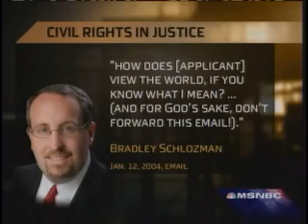Countdown: Justice Report on Schlozman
Keith reports on the findings from the Justice Department on the hiring activities of Bradley Schlozman.